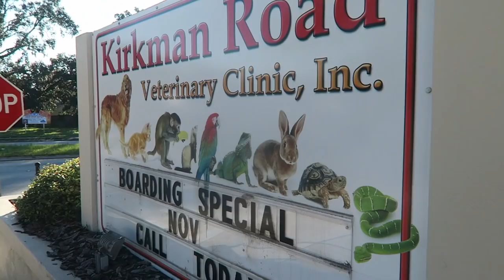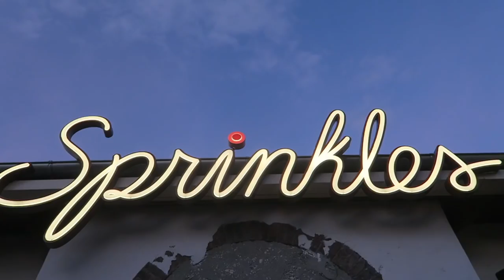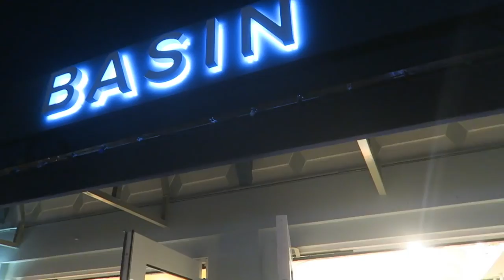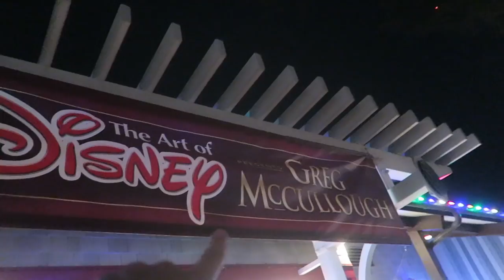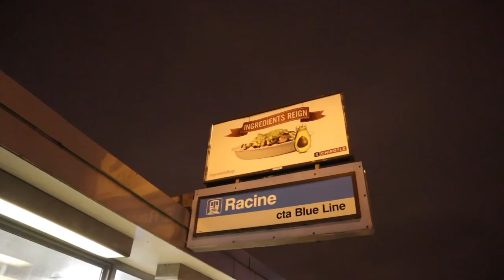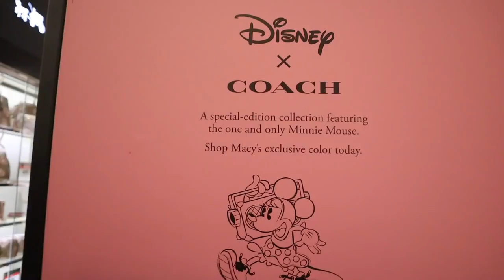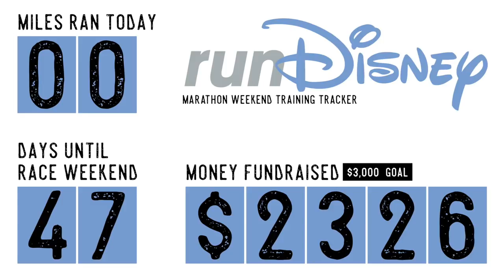The Chicago Magnificent Mile Lights Festival Parade & Fireworks! Plus, Shopping with the Boys!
After a morning full of errands, Peter and Tyler head to Disney Springs. They come across some kick butt, limited release Mickey and Minnie Mouse plush and some really cool EPCOT artwork. Their next stop is Mall of Millenia, where Peter gets frustrated with their Christmas tree! Sarah and the family head downtown for the Chicago Magnificent Mile Lights Festival. They see some of their favorites in the parade (Rafiki and Santa Claus) and make it just in time for the fireworks! After Macy's and one last train ride, everyone gets home safe and sound.